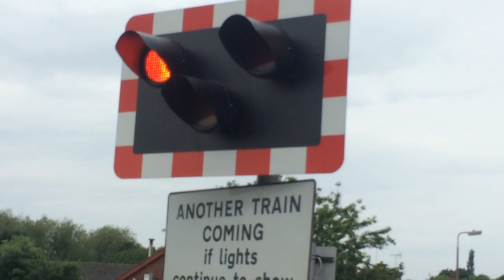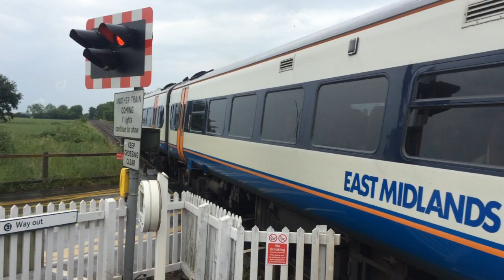Collingham Station Level Crossing (10/06/2016)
Location: Collingham Station
Postcode: NG23 7RB
Schedule Used: Collingham
Trains Featured: 2T51 Newark Northgate -  Grimsby Town.
2L72 Lincoln Central -  Leicester.